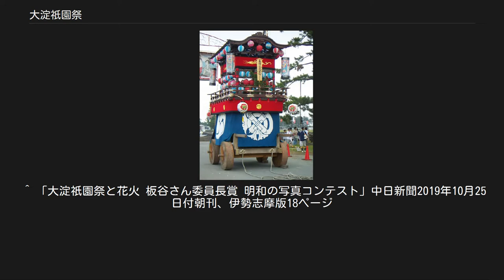大淀祇園祭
明和町_(三重県)
三世古地区山車 大淀祇園祭（おおよどぎおんまつり・おいずぎおんまつり）は、三重県多気郡明和町大字大淀地区で行われる祭。
 地元では「ぎおんさん」と呼ばれている。
「天王祭」の別名もあるがこちらでほとんど呼ばれていない。
 江戸時代中期頃に疫病を払い五穀豊穣・漁業の発展を祈願する民間信仰から始まったと伝えられ毎年旧暦6月14日に近い土曜日に行われる。
 津島神社及び八坂神社の流れを汲み、大字大淀の三世古・東区（東世古）・山大淀の3地区より山車が曳き出される。
 東区（東世古） 三世古 山大淀 山車は各地区とも1基ずつ保有。
後述の通り山車の構造や装飾、祇園囃子も共通しているがそれぞれ保有する地区内のみを巡行し、基本的に1か所に合流しないが記念行事等で合流することがある(2020年から毎年交流することを決定されました)。
 仕掛け花火（2014年7月。この年は2020年の東京オリンピックが決定されたことから「おもてなし」とあらわしている） また、夜には花火大会が行われ約2000発の打ち上げ花火の他「綱火」と呼ばれる近隣の花火大会では見られない地元独自の点火方式による仕掛け花火が行われ「おいずの花火」として近隣市町に広く知られている。
ナイアガラが２度（中盤（中入と呼ばれる）とフィナーレ（千秋楽万歳と呼ばれる）あるなどローカルな花火大会ながら規模は大きく、フィナーレにはその年の世相（夏までに起こった出来事やこれから行われる大規模なイベント等）を現した枠仕掛けがある。
 3地区とも共通しており、下記のような特徴がある。
 ^ 但し、山車は倉庫から出され装飾のみされていた ^ 伊勢市東大淀町の祇園祭の山車も橋を越えて明和町側まで曳かれて折り返している ^ この行事は満潮時に行われるため潮位の関係上、開催日が7月下旬になったり8月上旬になる ^ 在原業平、在原行平に由来。
当地は在原業平ゆかりの地であるため ^ 大会の企画・立案のみで花火の製造及び打ち上げは亀山市の業者に委託している。
 ^ 2003年に「大淀祇園祭250周年記念」として初めて3地区の山車が大淀漁港に合流し、その10年後の2013年にも再び合流した。
更に6年後の2019年に「令和改元記念」で3度目の合流そしてさらに2020年から毎年交流することを決定した。
 ^ 但し、伊勢市東大淀町の山車はからくり人形があり、共通点はあるものの名古屋型に近く装飾も異なる。
 ^ 「大淀祇園祭と花火 板谷さん委員長賞 明和の写真コンテスト」中日新聞2019年10月25日付朝刊、伊勢志摩版18ページ